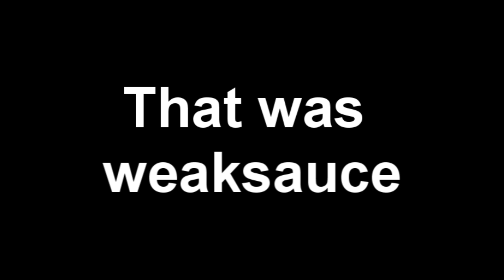Bl00dblitz Dunk Contest Entry PLEASE WATCH!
The one true artistic dunk.

Song: Mozart- Ofortuna
I do not own the NBA or Sprite...?
or despicable me